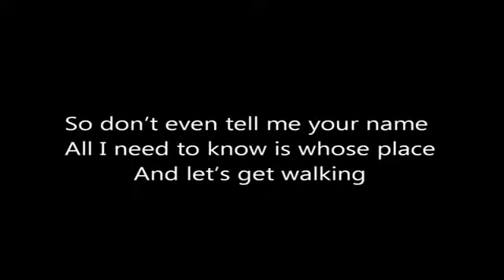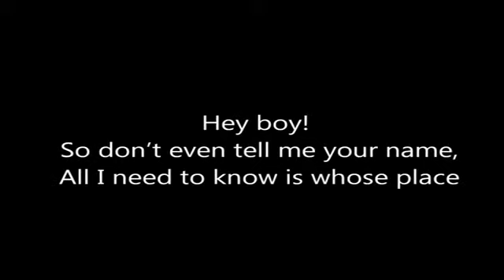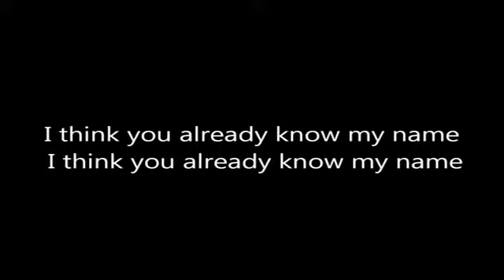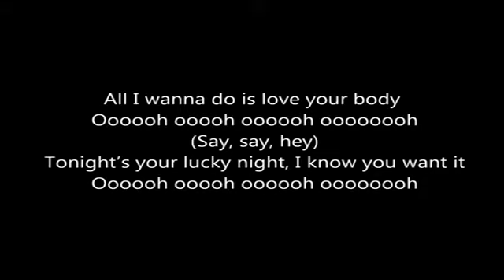Christina Aguilera - Your Body (Lyrics)